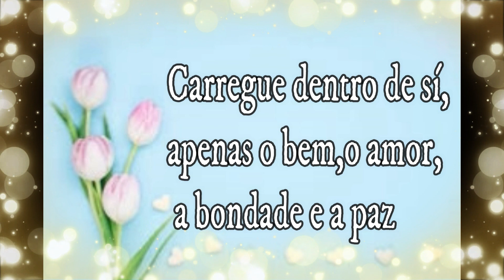MENSAGEM DE BOM DIA DEUS É AMOR E ESPERANÇA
MENSAGEM DE BOM DIA DEUS É AMORE ESPERANÇA
neste video uma mensagem de bom dia com Deus pq amor e esperança ,pois a cada mensagem escutada nós abrimos nossa mente para recer palavras bonitas!

SEJAM TODOS BEM VINDOS AO CANAL JAQUE NA COZINHA!
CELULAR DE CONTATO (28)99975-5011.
PARCERIAS É SÓ ENTRAR EM CONTATO NO MEU EMAIL,
GRATA!

RECEITA;